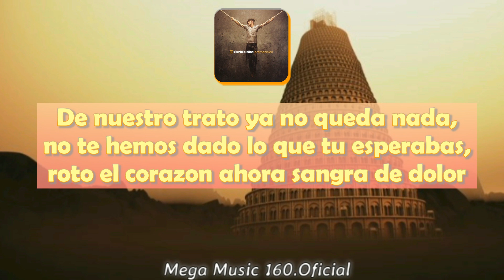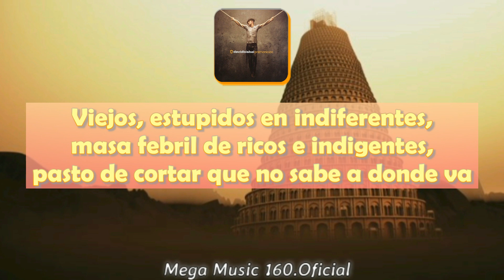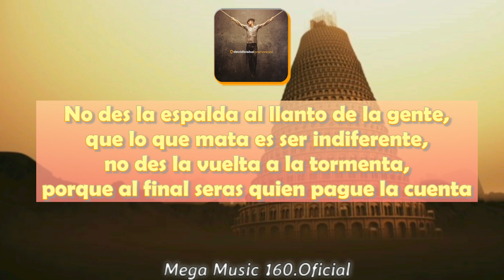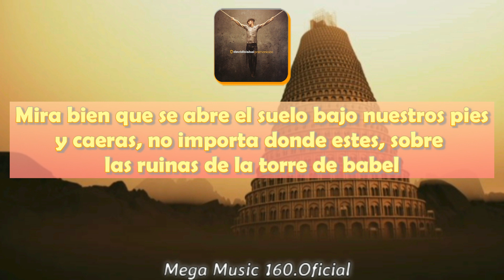David Bisbal - Torre De Babel // Letra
Artista: David Bisbal
Tema: Torre De Babel
Album: Premonición
Año: 2006
En este canal de youtube podras disfrutar de contenido variado con el único objetivo que es entretener al espectador 😊;
Ojo aqui nada pasa de Moda.🎧🎹🎤